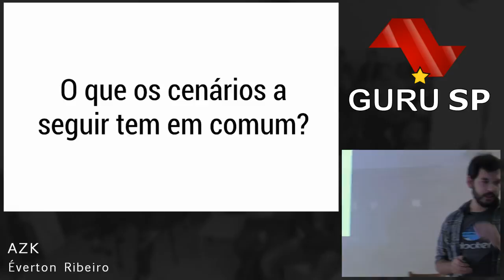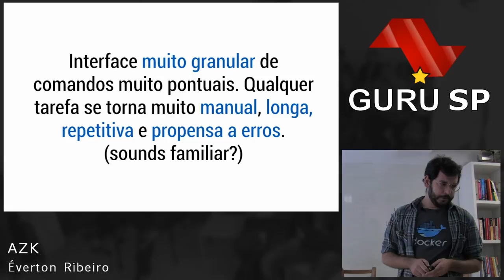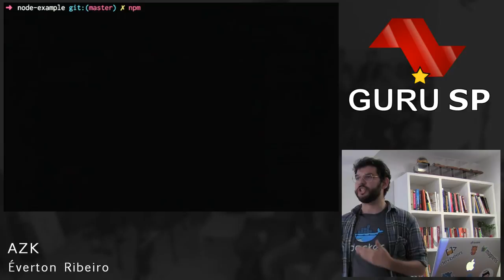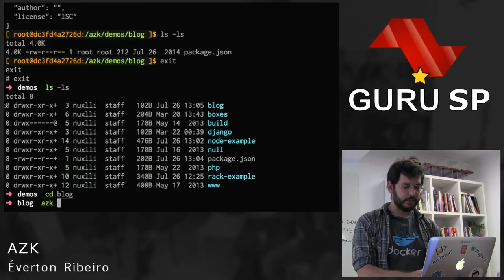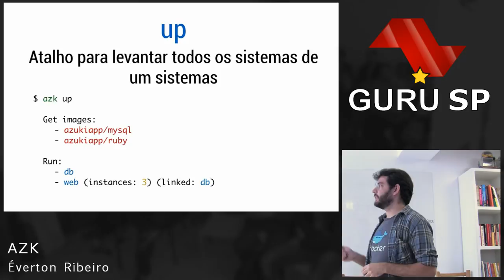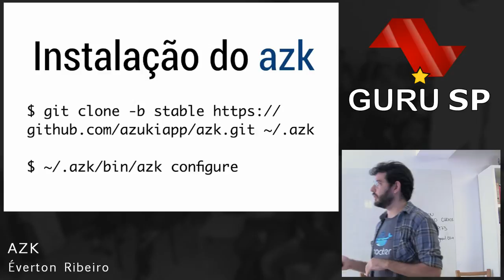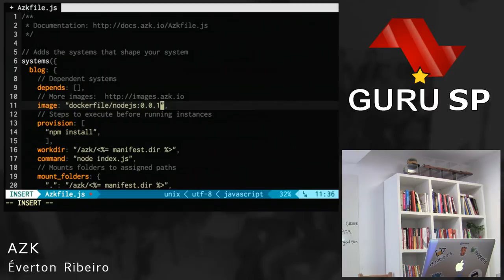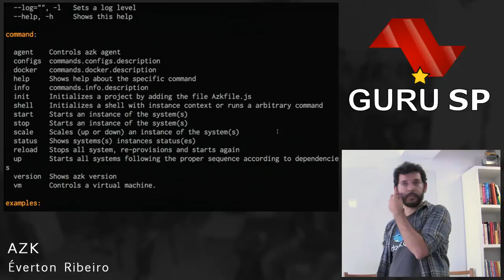AZK por Éverton Ribeiro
AZK- Ferramenta Open Source para configurar ambientes de desenvolvimento em segundos em vez de horas por Éverton Ribeiro.